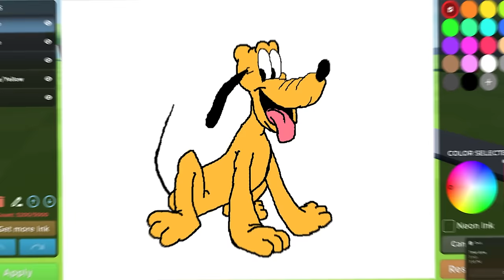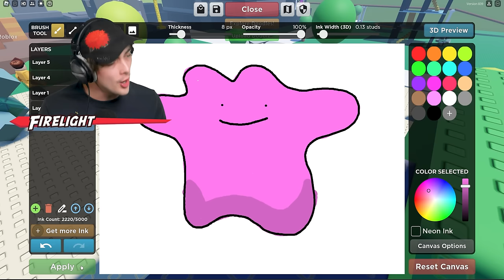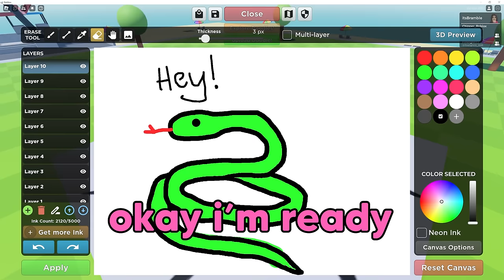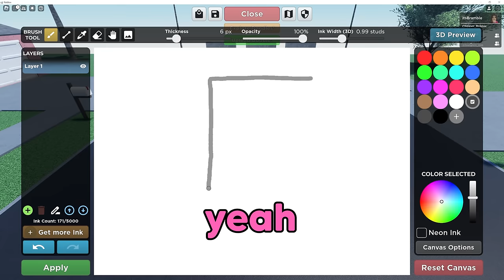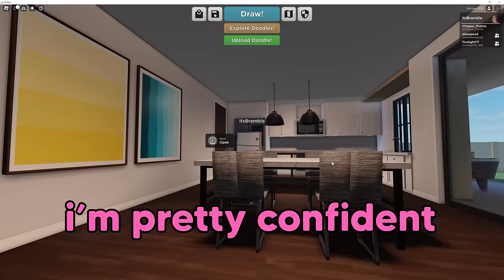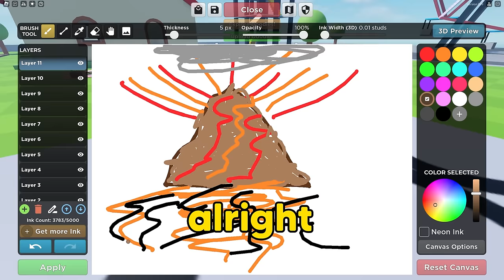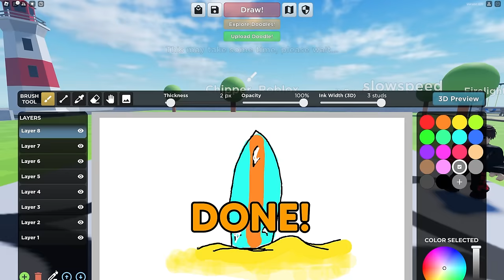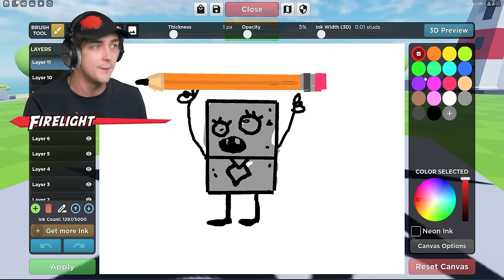Roblox Anything You Draw, You Get!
Pranking Friends in Roblox with Everything You Paint, You Get with! Can I break the game? Watch to find out!